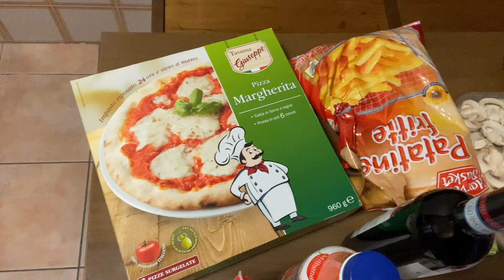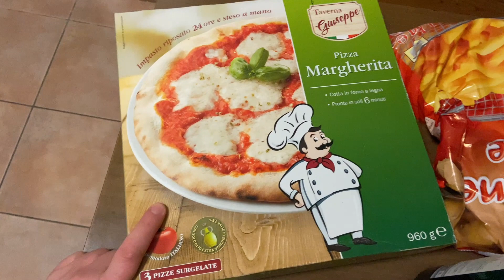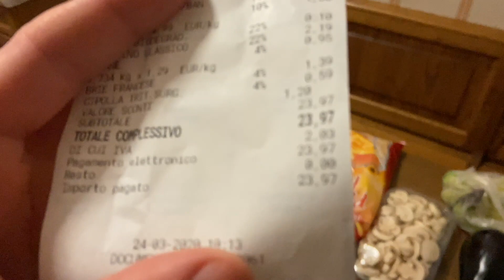Neve, Corona Vírus e Supermercado na Italia ‹ Branco ›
Como o título já é bem descritivo, nesse video falei sobre a neve, em uma época bem aleatória, sobre o corona vírus que é o que mais recebo perguntas e também sobre os supermercados por aqui, inclusive com valores. Dúvidas, deixe seu comentário abaixo. Valeu.